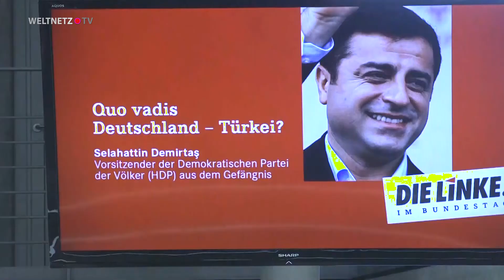Selahattin Demirtaş: Türkei, das ist systematischer Staatsterror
Am 27. März lud die Fraktion DIE LINKE im Deutschen Bundestag zu einer Konferenz ins Parlamentsgebäude und fragte: »Quo vadis Deutschland - Türkei?« just an dem Tag, an dem den in Deutschland lebenden Türken die Chance eröffnet wurde, sich am fragwürdigen Erdoğan-Referendum zu beteiligen.

Spendet bitte auf das Konto unseres Fördervereins:

BIC: HELADEF1822

Für Fragen oder einfach eine Rückmeldung:

gegenoeffentlichkeit[ät]web.de